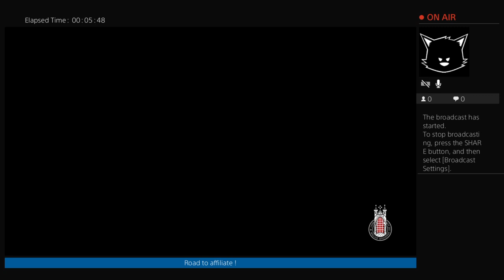Kingdom Come Deliverance Stream # 10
PS4 lost connection, so this stream was cut short, I continue equipping Henry!